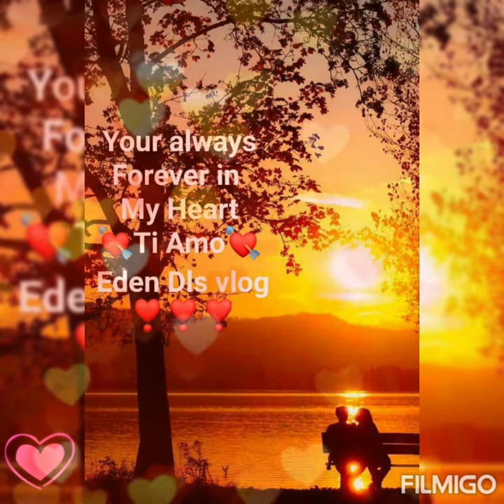X Il Giorno d San Valentino,Che Sia Un Giorno Speciale X Tutti,Auguri A Ogni Inamorati💘💘🌹🌹🌹☘☘💋